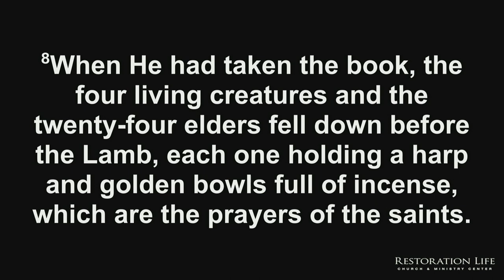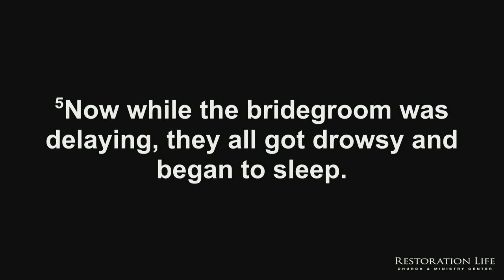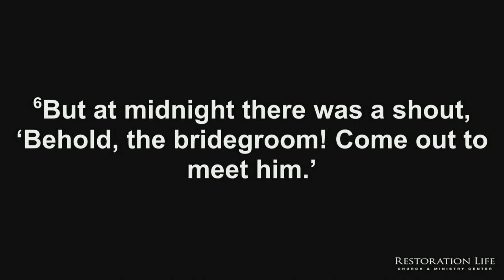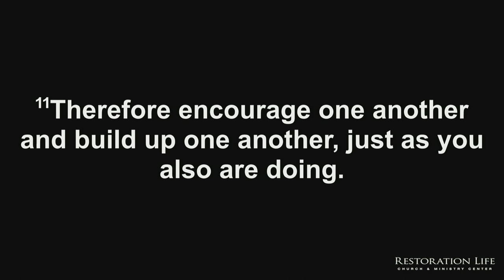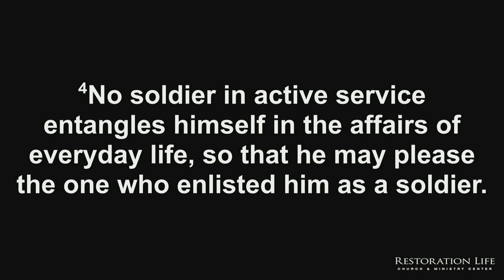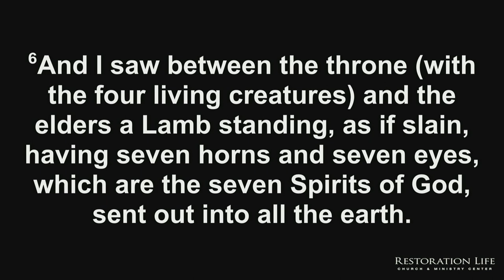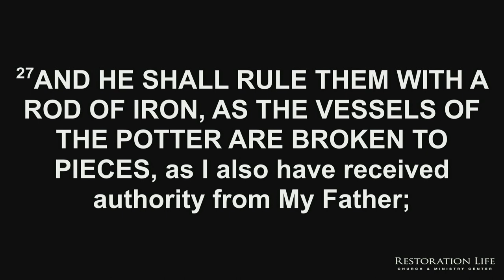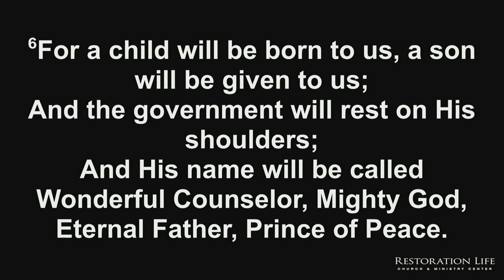01 - The Lion and the Lamb - Part 2 - The Lion and the Lamb - Matt - 11-12-2023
Matt from England shares a prophetic message about Jesus as the Lion and the Lamb. - 01 - The Lion and the Lamb - Part 2 - The Lion and the Lamb - 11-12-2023

Taught by Matt at Restoration Life Church & Ministry Center in Kennesaw, Georgia
SERVICE TIMES AND LOCATION
Church Together
975 Cobb Place Blvd Suite 315, Kennesaw, GA 30144